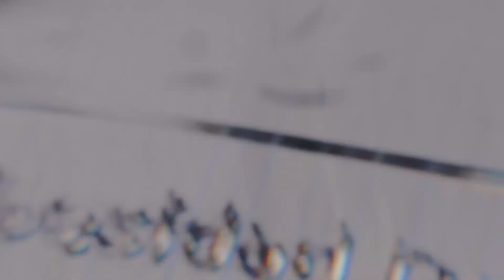BYPASS GÁSTRICO PARTE 3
El Dr. José Castañeda nos explica cómo es el proceso de una cirugía de Bypass Gástrico dentro dentro del quirófano, continuamos con la TERCERA entrega de esta operación.